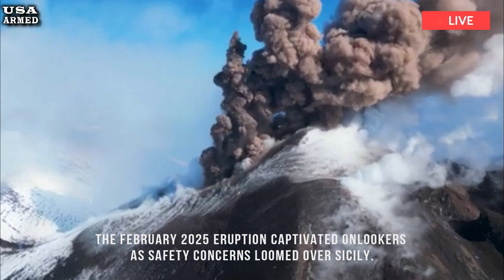Italy panic: 1 hour after Mount Etna erupted, as lava gushed out, rumbling across Sicily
🚨 Mount Etna eruption today – 16-18 February 2025 🌋🔥

The February 2025 eruption captivated onlookers as safety concerns loomed over Sicily. Mount Etna, Europe’s highest and most active volcano, erupted on February 12, 2025, sending dramatic lava flows and ash plumes high above the Sicilian skyline.

In this video, we bring you exclusive footage of the eruption, discuss its impact on local communities and air travel, and explore what makes Etna one of the most active volcanoes in the world. 🌍The devastating event has caused significant disruption, including the closure of Catania Airport, while authorities closely monitor the situation.

💬 What do you think of the recent Mount Etna eruption?

Etna volcano erupts